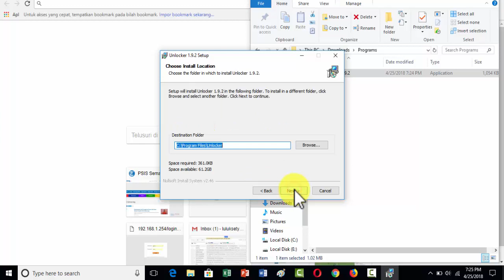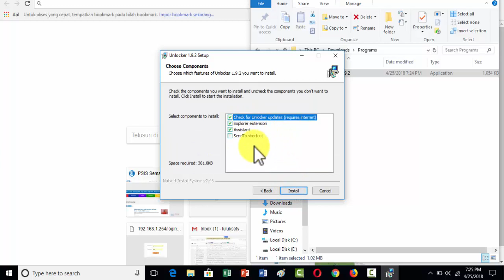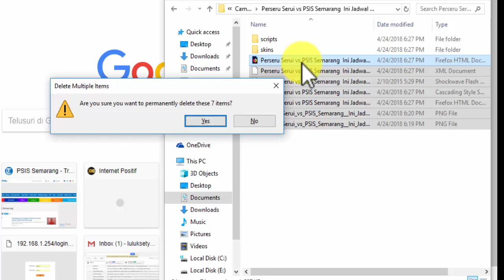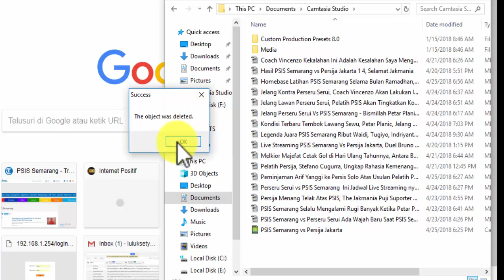Cara Menghapus File / Folder yang Tidak Bisa Dihapus Dengan Cepat Mudah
Cara mengatasi file folder yang tidak bisa dihapus (folder acess denied). CARA MENGHAPUS FILE YANG SUSAH DI HAPUS.

CARA MENGHAPUS FILE ATAU DATA YANG BANDEL SAAT DI HAPUS.  Cara menghapus folder/file yang sulit dihapus di komputer.

Cara Hapus Aplikasi Android Yang Tidak Bisa Di hapus. Cara menghapus File yang tidak Bisa di hapus.

Terimakasih.